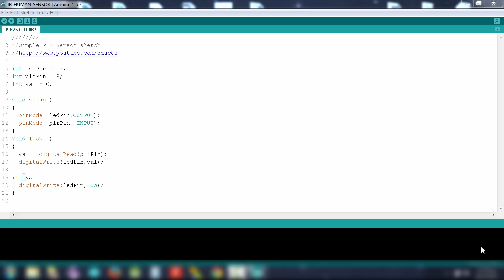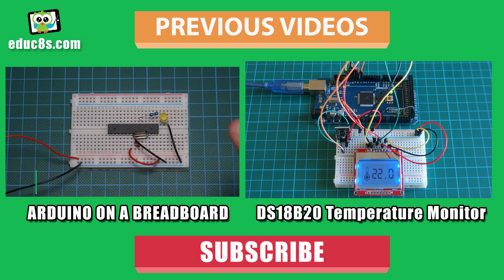Arduino PIR sensor tutorial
In this Arduino Tutorial, we learn how to use this simple PIR sensor module. The passive infrared sensor is a very useful device. The cost of it is very low as well. With less than 2 euros you can add motion detection to your Arduino projects. It is very easy. Watch our detailed tutorial and see how to do it.